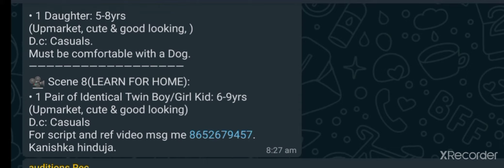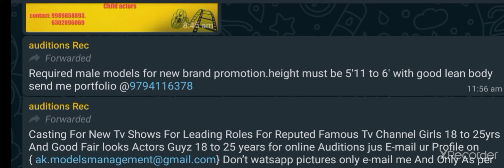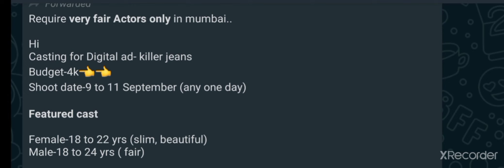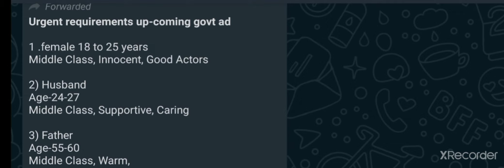8 September Audition Requirements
8 September Audition Requirements